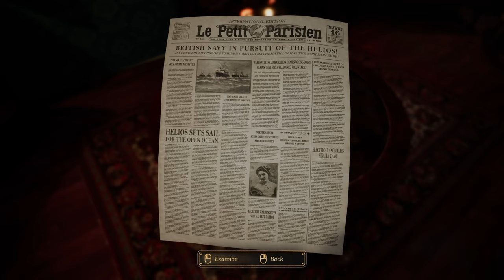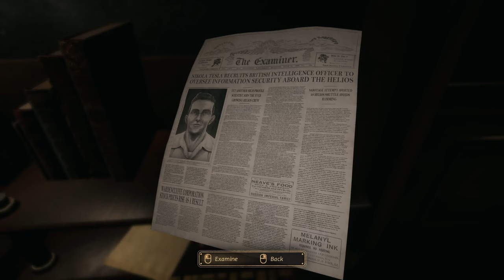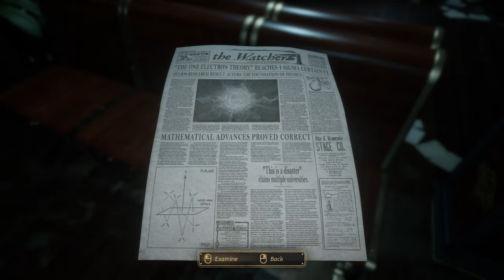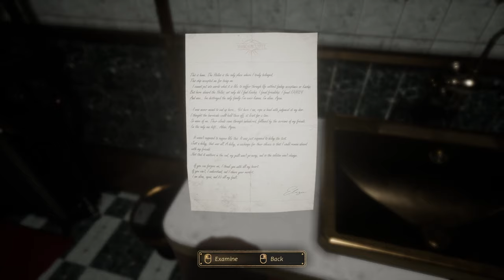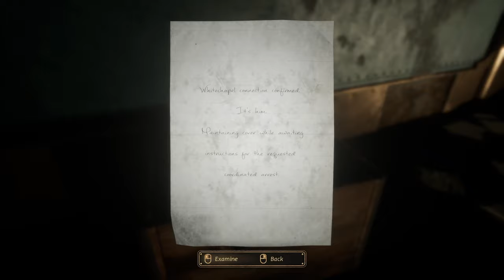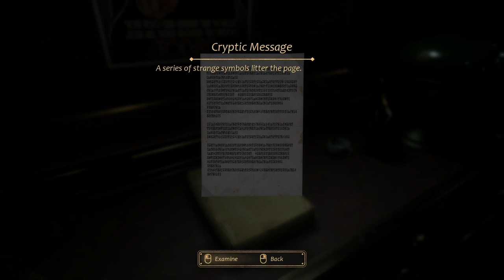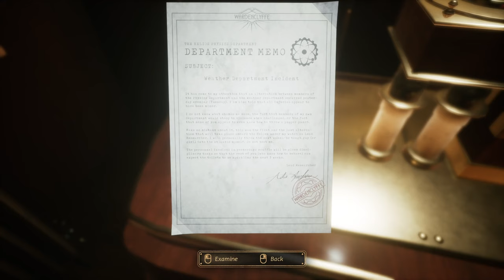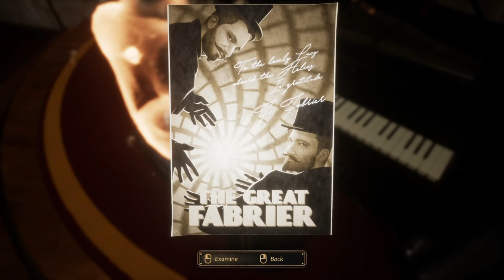This game gave me major Bioshock vibes! Coming to rescue my sister from Nikola Tesla's ship!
Part 1 of our play through of Close to the Sun, a game that has multiple similarities with the amazing Bioshock series.